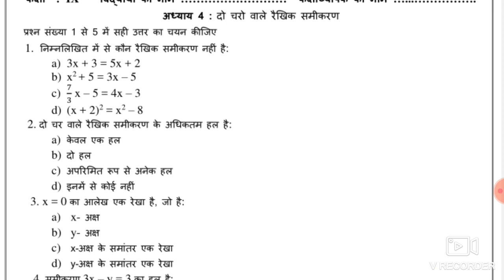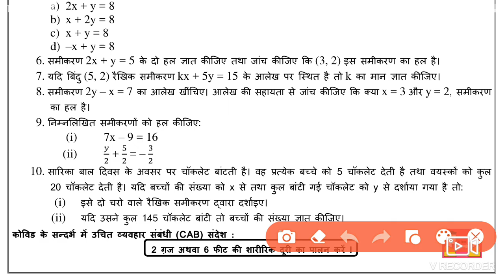Mathematics Worksheet 45 Class 9 (29/10/21)hindi Medium/Worksheet 45 Maths Class 9/WorksheetMaths 45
Mathematics Worksheet 45 Class 9 (29/10/2021) hindi Medium, Worksheet 45 Maths Class 9 ,Worksheet Maths 45,

class 9 Maths worksheet 45 hindi medium,
  Maths work sheet 45 class 9 hindi medium,
class 9 Maths worksheet 45,

29 October worksheet 45,
worksheet 45 Maths class 9 hindi Medium ,
aaj ki Worksheet 45 Maths hindi medium,
aaj ki class 9 Worksheet 45,
 29 October class 9 Worksheet 45,
29 October Worksheet 45 class 9 hindi medium,
hindi Medium Worksheet 45 Maths,
29 October worksheet 45 Maths ,
 Maths Worksheet 45 hindi medium,
29 October Maths Worksheet 45,
class 9 Worksheet 45 Maths hindi medium,

 29 October Worksheet 45,
 worksheet 45 class 9 hindi medium,
29 October aaj ki worksheet,
9 class Maths worksheet 45 hindi medium,
29 October today class Maths 45 worksheet,
 29 October worksheet 45 Mathematics,
Maths worksheet hindi medium 45,
 today worksheet 45 class 9,
 hindi medium Maths 45 worksheet,
29 October today worksheet science 45,

🤗🤗🤗Thanku🤗🤗🤗